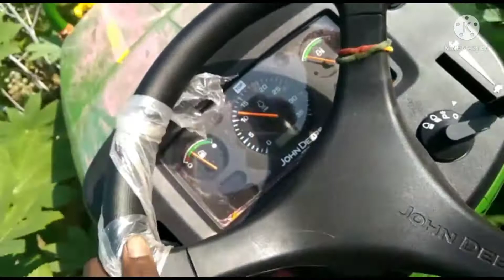New John Deere 3036EN 36HP Mini Tractor 💪